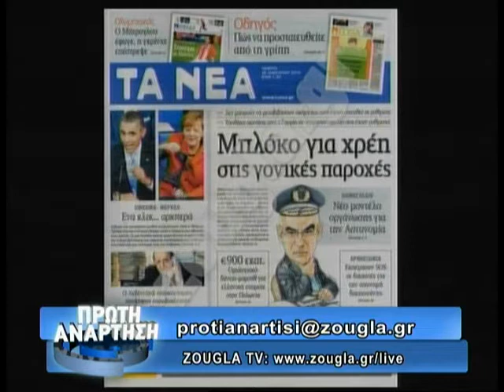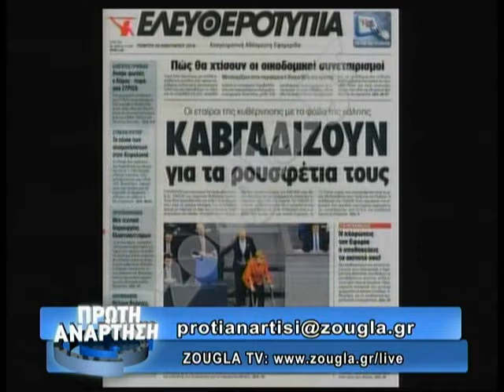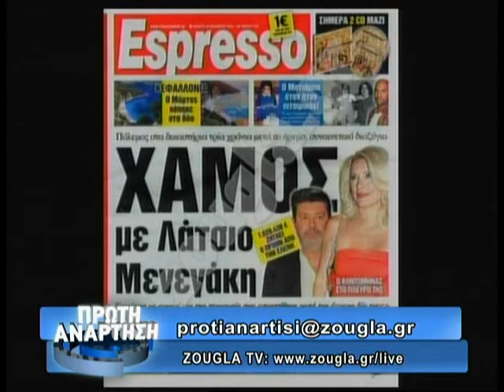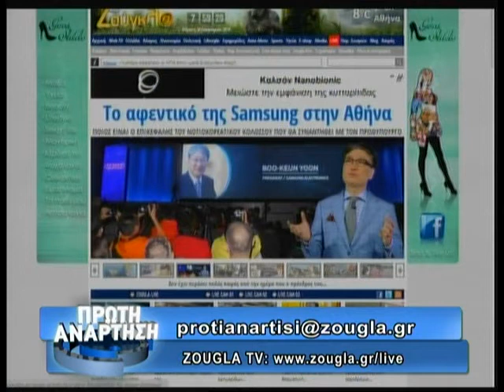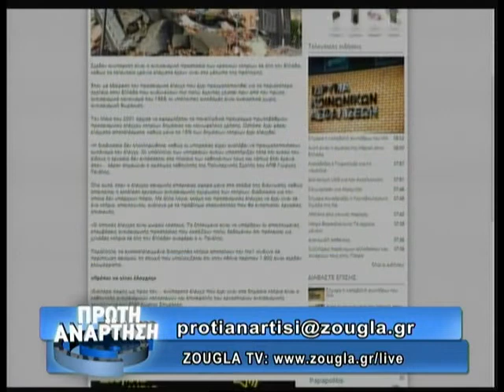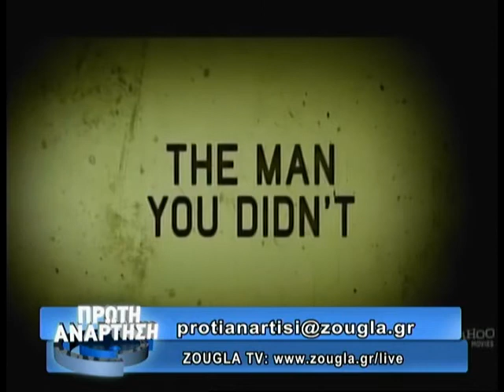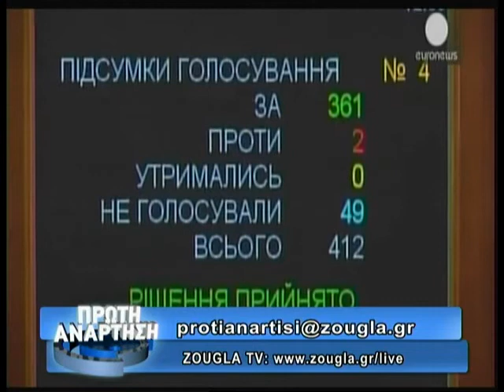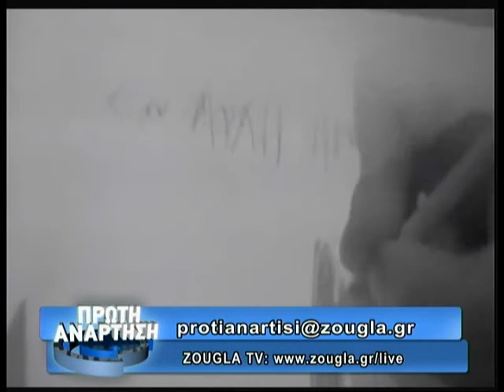30.01.2014 «Πρώτη Ανάρτηση» στην ΖouglaTv